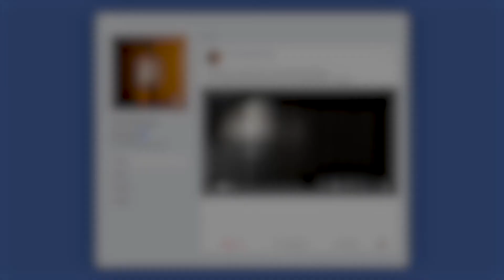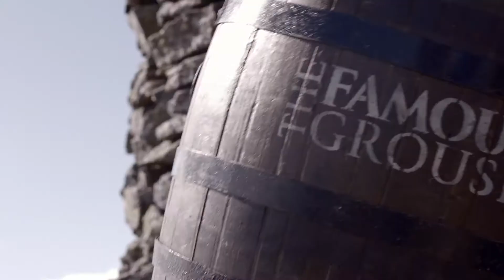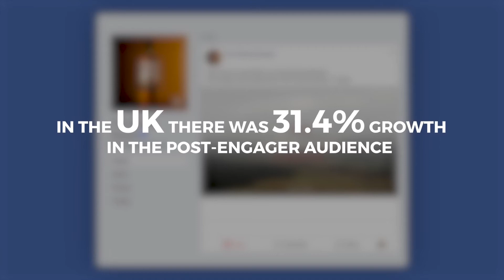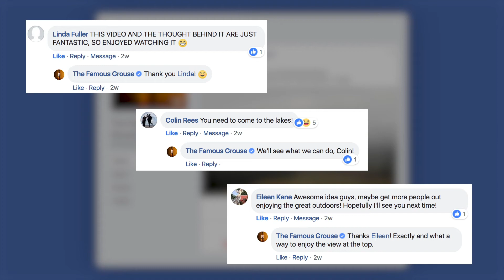TFG Well Deserved Case Study